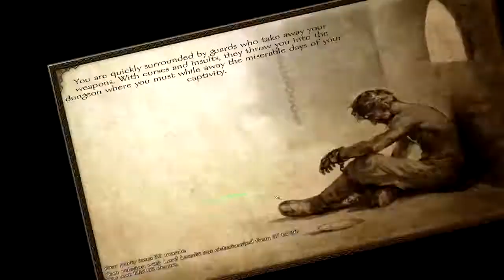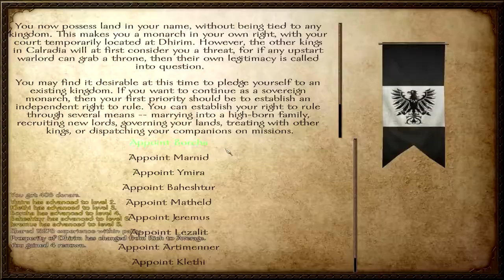THE Mount & Blade Warband Review - Looking Back Before Moving Forward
Sooo...I'm doubling down on changing my channel's content. They may take me a month a piece at the moment but I'll be doing shorter highly edited videos from now on. Though it's sad to say the era of this being a M&B let's plays channel is over. I made another channel for awhile but it just never felt right leaving behind this one, so I'm bringing it along with me. Sadly I've had to unlist my old LPs because at my current rate it'd take about 67 years to match the 804 videos I had before. I'll be reuploading some old videos that I've already done along with a taste of some of my newest work. Uploads will probably still remain slow but that doesn't mean I'm not active, I'd like to focus as much as possible on Youtube even if that means getting home from work or school at 10 and just editing for an hour or two before passing out. Sadly some weeks are more busy than others thus my infrequent schedule, thanks for understanding :D

Freaking Mount and Blade Warband. This game is a staple of any half decent steam library and for good reason. I've clocked thousands of hours in this game over the years of active play and now it's time I went over my thoughts on it. So this isn't a 2 hour long rant I spent a LONG time cutting down what I thought were Mount & Blade's most important aspects. Hoping for the best in warband!

Fighting, Losing, Retrying, then Winning in Spirit.